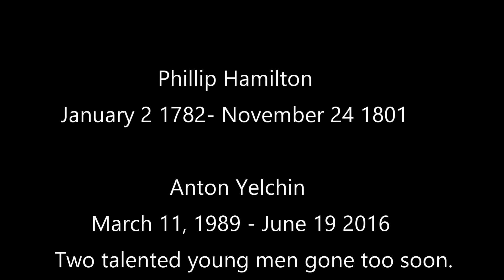Chris Pine- It's Quiet Uptown(Anton Yelchin Tribute)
This video not only honors Phillip Hamilton on the anniversary of his death, but also honors the late Anton Yelchin: two talented young men. Two lives cut painfully short.
Song: It's Quiet Uptown from Hamilton. Written by Lin-Manuel Miranda.